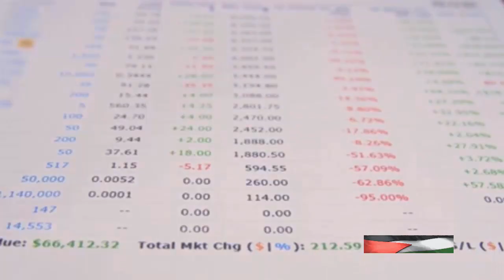Age of Chaos: The Gaza War and UN's Warning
‘Age of chaos’: UN chief warns of ‘dangerous’ Security Council divisions over Gaza war

In this thought-provoking video, we delve into the UN's alarming warning about the 'Age of Chaos' amidst the ongoing Gaza war. Brace yourself for a rollercoaster of reported events and powerful speeches that shed light on the precarious state of the world. Join us as we unravel the unsettling truths and implications of this global crisis. Together, let's navigate through this turbulent 'Age of Chaos' and strive for a better world.